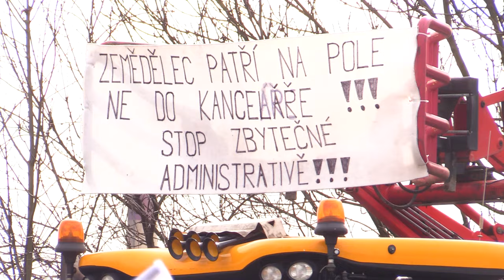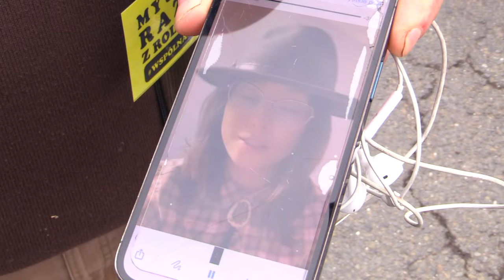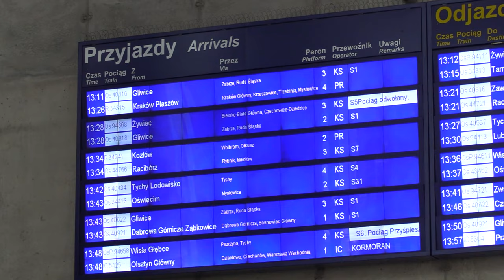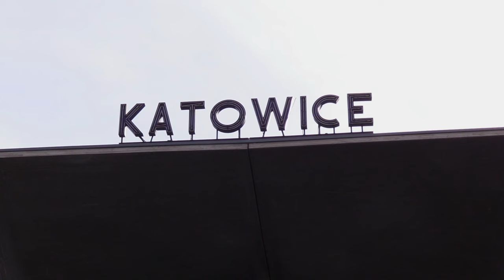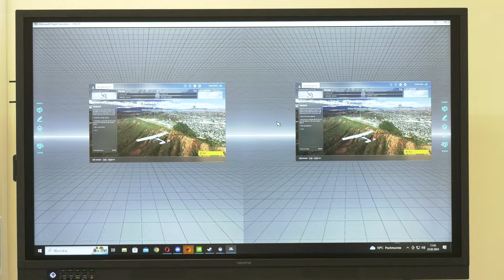TVS SILESIA FLESZ 22.02.2024